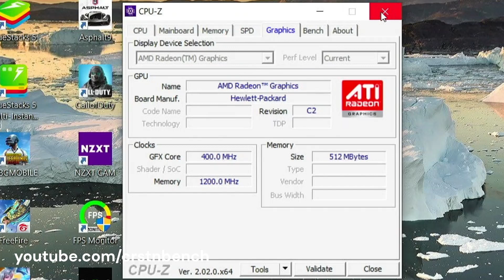AMD Ryzen 5 5500U \ Radeon Graphics \ Call of Duty: Modern Warfare II 2022 - benchmark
All in all Modern Warfare II 2022 ran pretty well on this system. If you want to increase your FPS number you can select FSR performance mode.

Tested device: HP Envy x360 15-eu0055ng
CPU: AMD Ryzen 5 5500U HexaCore
RAM: 8 GB DDR4-3200 MHz RAM (2 x 4 GB) dual-channel
GPU: AMD Radeon Graphics, integrated
SSD: 512 GB PCIe NVMe M.2 SSD

I've also tested a 16GB RAM Lenovo model besides the HP laptop in this video.